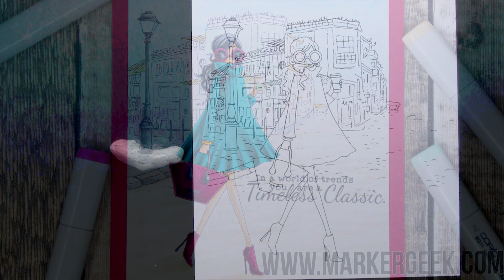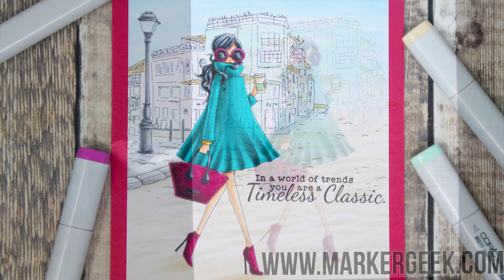Copic Marker Colouring Uptown Girl Fashionista Stamping Bella Rubber Stamp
Watch me colour a Stamping Bella rubber stamp set using Copic Markers. Full marker colour details provided in the video.